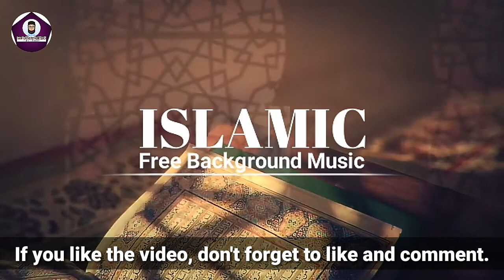Emotional Background Music No Copyright 2021. BD Creator Studio.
important.
Just give the link of this video in your description box.